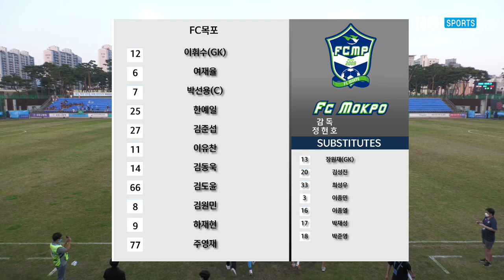[K3 League] 천안시축구단 vs FC목포 - 23R - Highlight - 2022.08.21